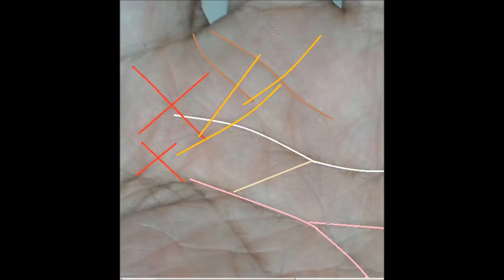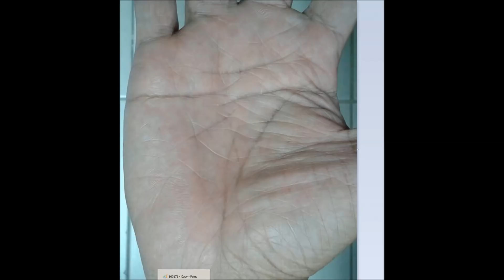ลายมือ 89 เจ้าของมือมีชื่อในไลน์ว่า จ่า 2